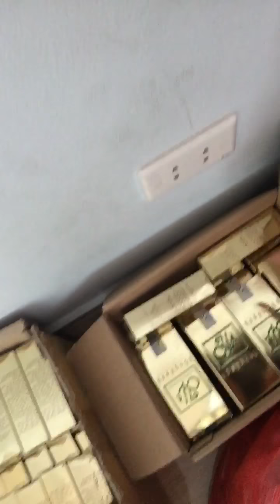Hàng Giả, Hàng Thật của Thảo dược Hồng Hạnh - (Zalo: 0363.811.604 )